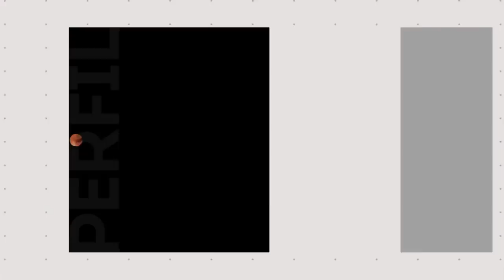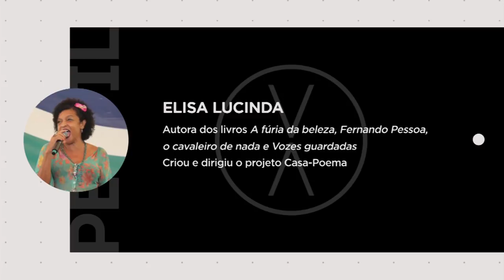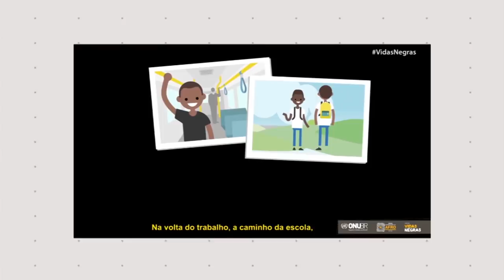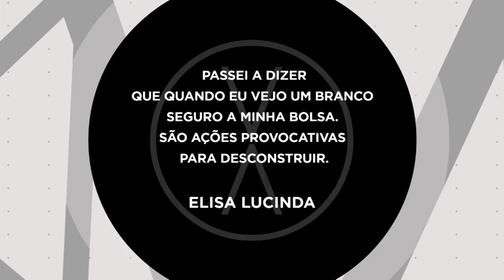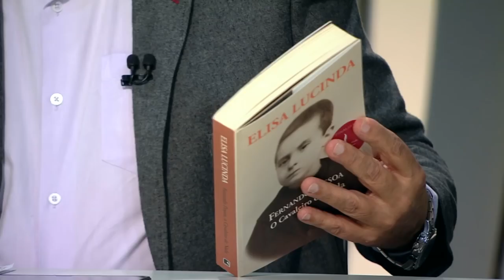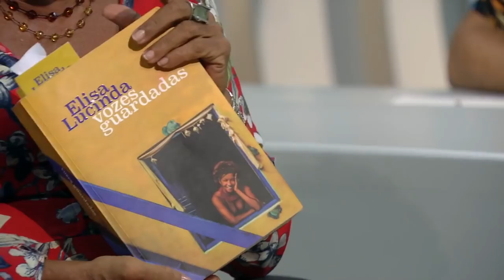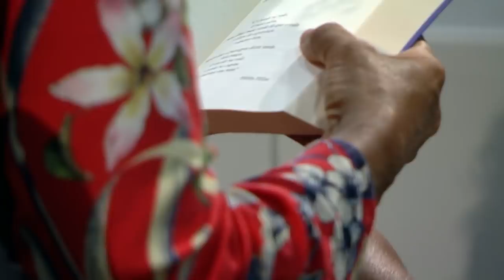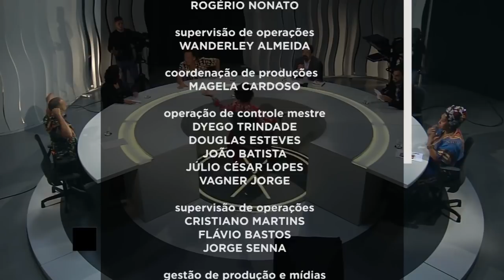Elisa Lucinda no Voz Ativa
Poesia, política, racismo e feminismo no VozAtiva com a atriz e escritora Elisa Lucinda.

Voz Ativa: um programa democrático e republicano